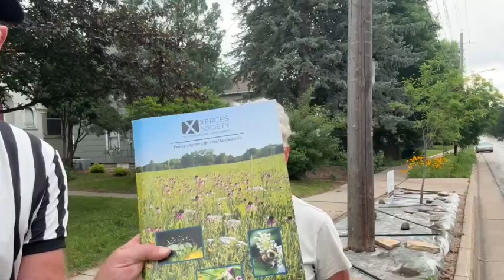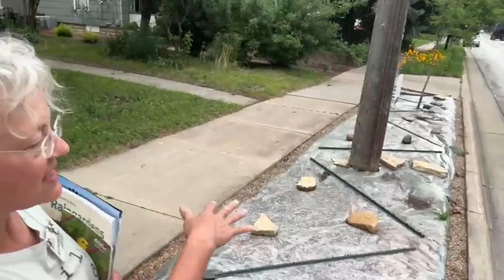The Tom and Kelly Show - Season 4, Episode 2 - Lawns to Legumes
Tom Bellinger and Kelly Rae Kirkpatrick stay in Rochester to talk about the Blue Thumb "Lawns to Legumes" program and grant offer to promote developing more pollinator habitat. Kelly is doing this in her boulevard lots.

As University of Minnesota (UMN) Extension Olmsted County Master Gardener Volunteers we enjoy being silly with our educational outreach about our local projects and topics covering Master Gardener Priorities of Horticulture Skills, Local Food, Climate Responsiveness, Nearby Nature, Clean Water, Pollinator Health and Plant Biodiversity.